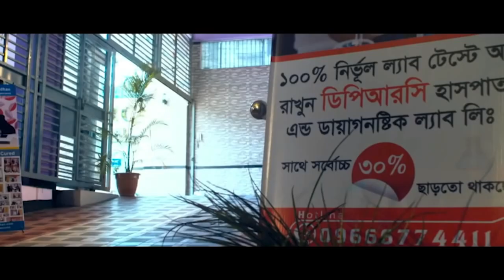আমার দীর্ঘদিন ধরে ঘাড়, কোমর ও হাটু ব্যথা । DPRC তে এসে সু-চিকিৎসা পেলাম । PLID, PID, OA, AS, AVN